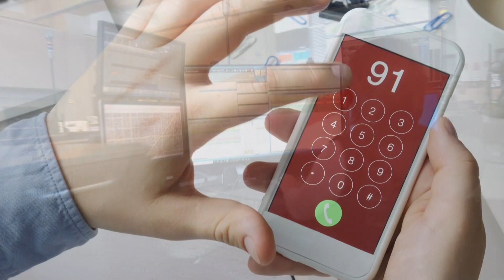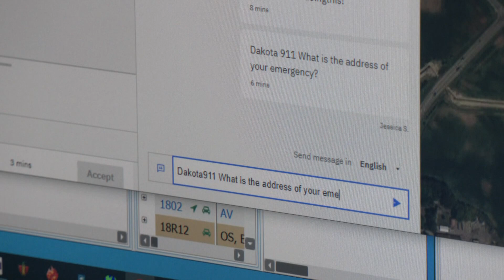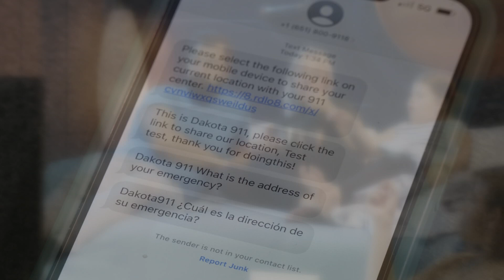Minnesota Public Safety Answering Points (PSAPs): Saving lives one text at a time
Pinpoint location services and instant language translations - learn how Minnesota's public safety answering points (PSAPs), or 911 dispatch centers, are utilizing new technologies to save lives.